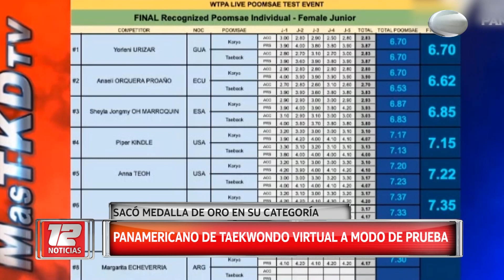Taekwondo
Hablamos con Margarita Echeverría, campeona del 1er Panamericano de Taekwondo virtual